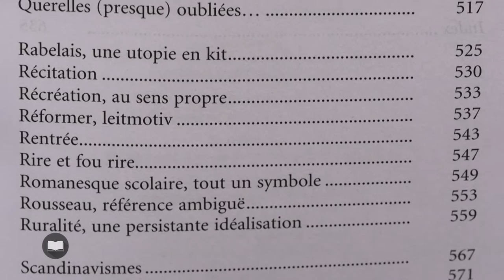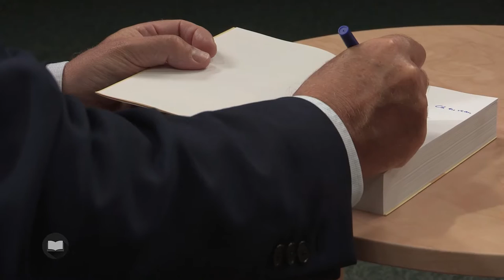Le dictionnaire amoureux de l'école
Longtemps professeur de Lettres avant d’être ministre de l’Education Nationale, Xavier Darcos nous confie sa passion de l’enseignement et du partage des connaissances dans son « Dictionnaire amoureux de l’Ecole ». Du tableau noir de Jules Ferry à la tablette numérique de l’enseignement virtuel, un ouvrage passionnant sur un thème fédérateur…